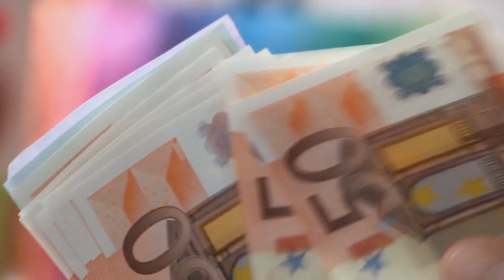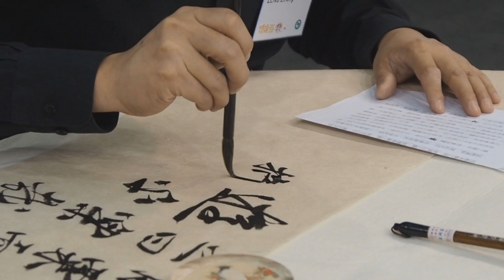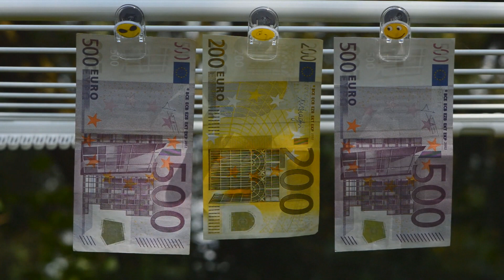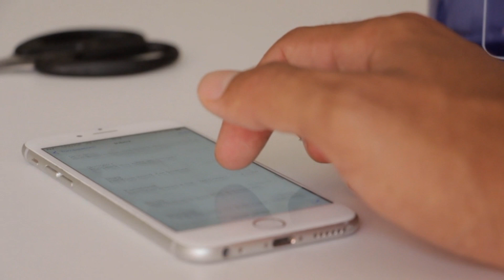Bei Diskussion Zeit gewinnen | Tricks der Telefon Betrüger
In Diskussionen kann man mit diesen Tricks Zeit gewinnen.

Thumbnailquelle:
Kevstarstyle

Die durch "***" gekennzeichneten Amazon-Links hängen mit dem Partnerprogramm von Amazon zusammen. Sofern diese Links genutzt werden, kann eine Provision ausgeschüttet werden.
Zur vollen Transparenz kann man die genaue Werbekostenerstattung für Amazon hier einsehen